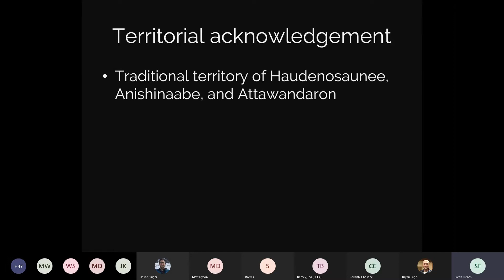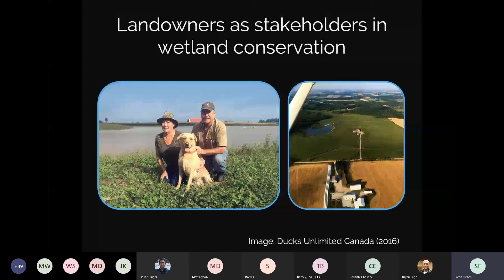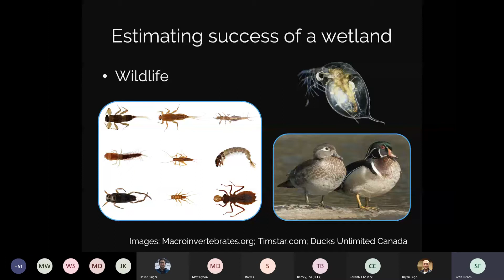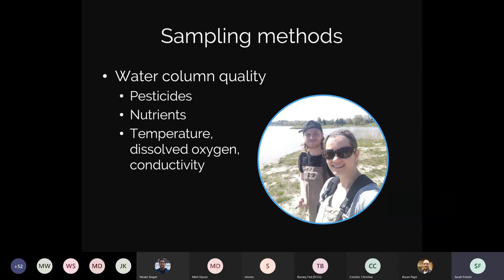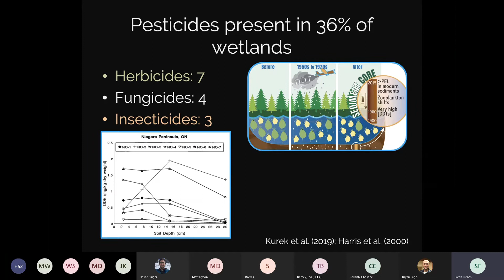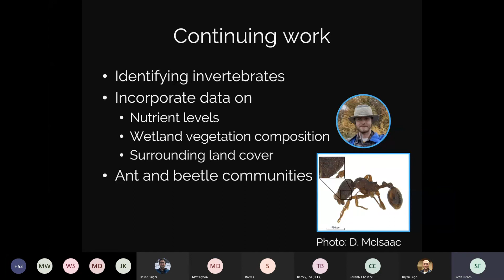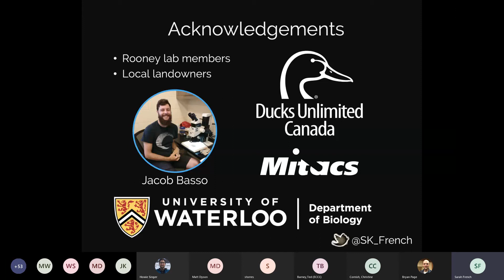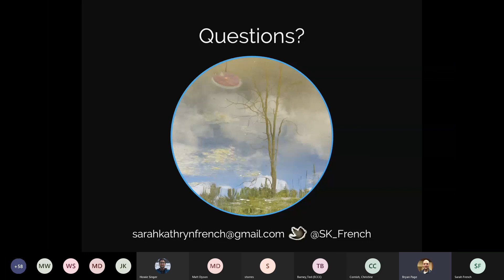The role of DUC restored agricultural wetlands in supporting aquatic communities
Please Dr. Sarah French for her webinar The role of DUC restored wetlands in supporting aquatic communites.